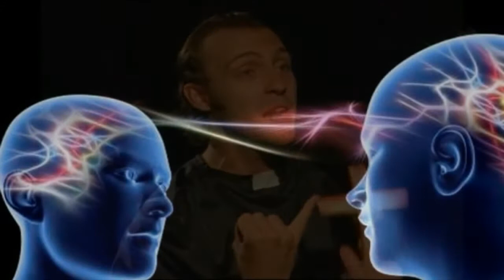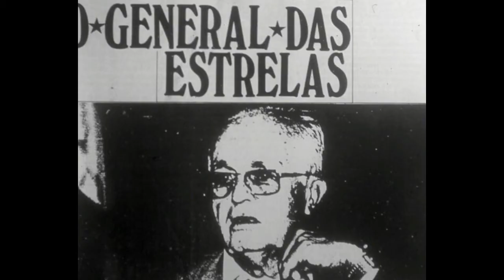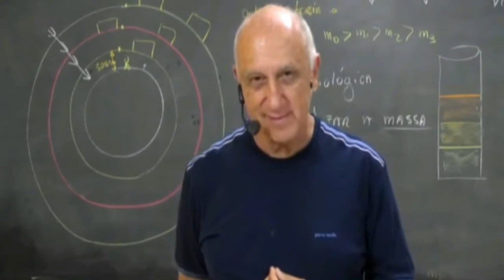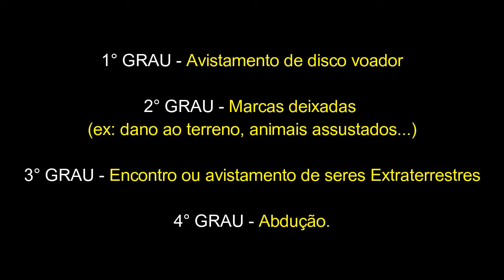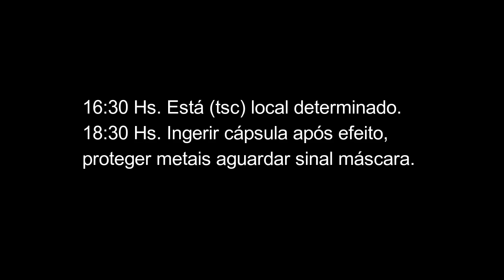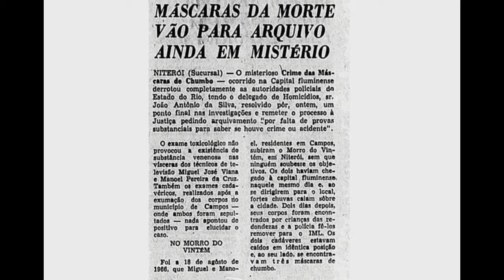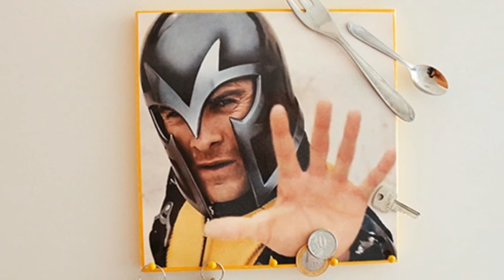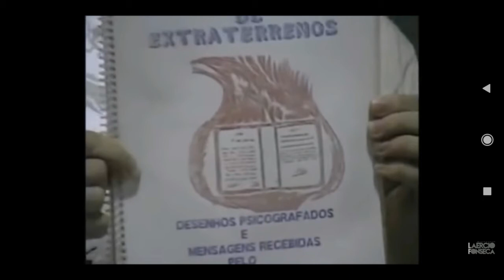A Ufologia e a Parapsicologia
Saiba qual é a relação da Ufologia com a Parapsicologia, através de casos famosos e dos escritos do General Moacyr Uchôa, ufólogo espiritualista.

0:00 - Introdução/O que é Parapsicologia
2:58 - General Uchôa e a Fazenda de Alexânia
10:43 - General Uchôa e Dr. Allen Hynek
15:47 - Radiação/Propulsão dos discos voadores
17:12 - Caso Travis Walton
21:24 - Caso das Máscaras de Chumbo
24:38 - Paranormalidade pós-abdução
27:36 - A abdução do Sr. Wilson Fernandes
31:31 - O desinteresse dos cientistas e o estudo pelos governos (Projeto MK Ultra)...

GRATIDÃO! 🙏